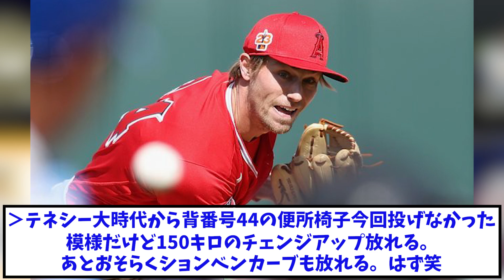【謎】噂のエンゼルス170km男、投げ方がそこそこ特殊www【なんJなんG反応】【2ch5ch】